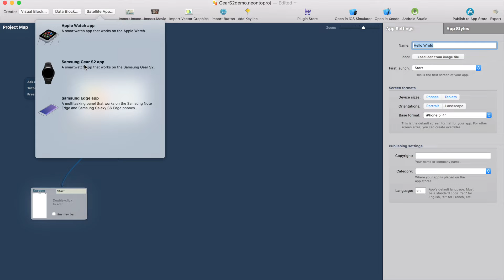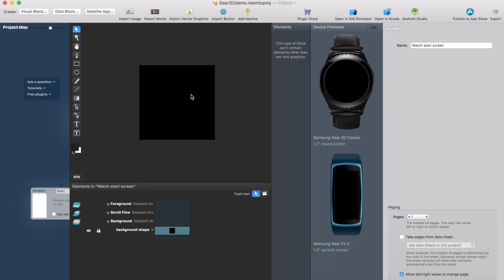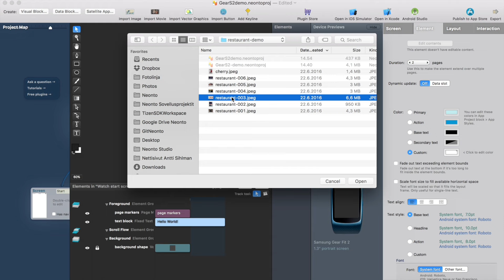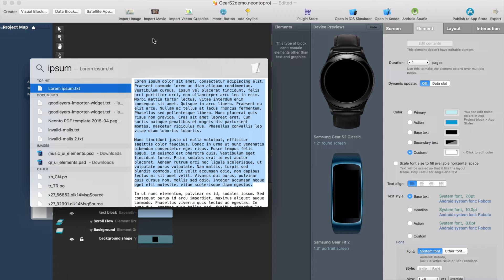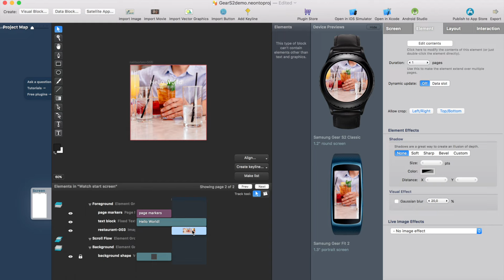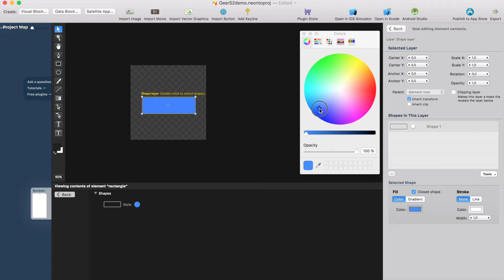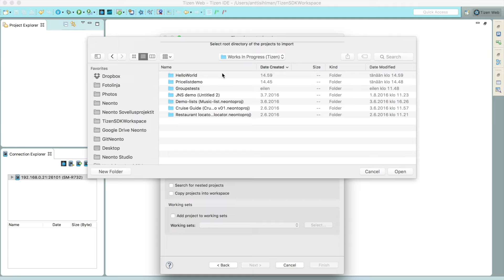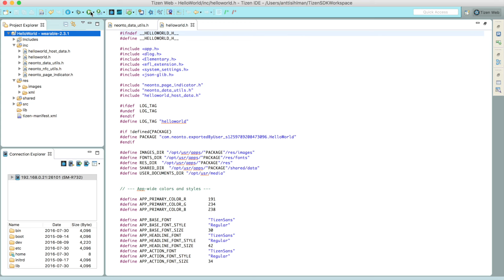Gear S2 app development with Neonto Studio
Create Tizen projects visually with Neonto Studio